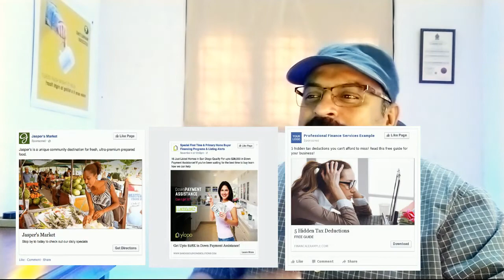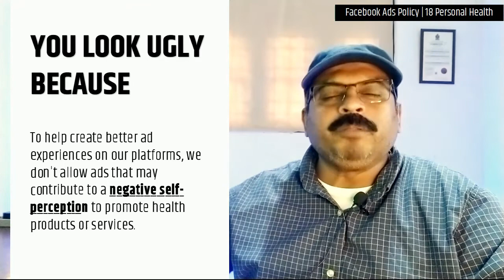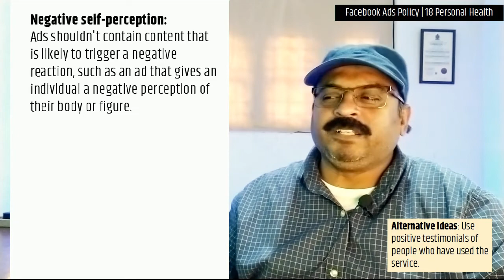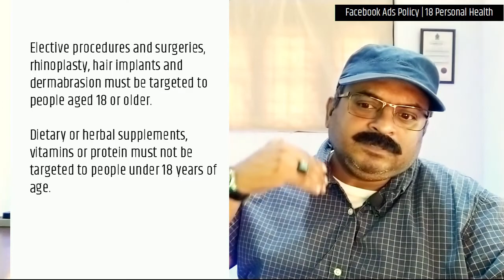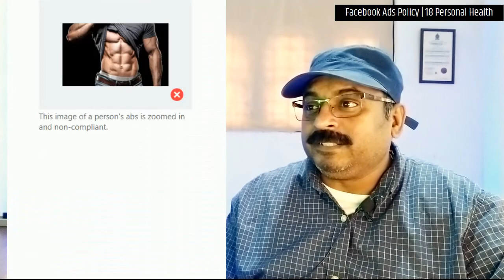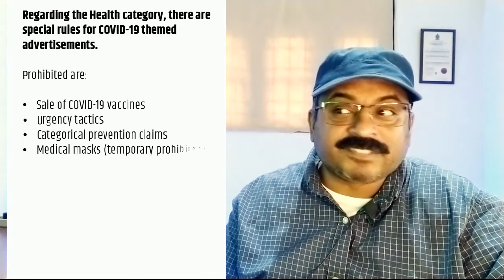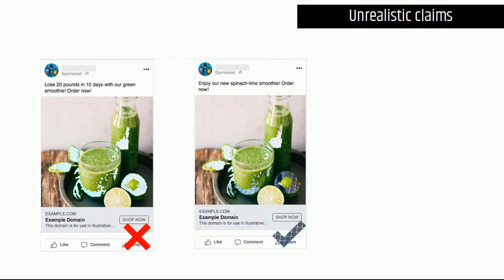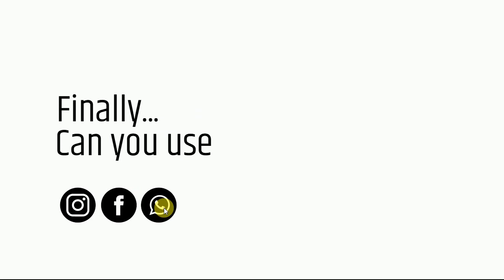Advertising Tips : Facebook Personal Health Ad Policy : Sinhala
කිසිම හේතුවක් නොමැතිව ඔබේ දැන්වීම් ප්‍රතික්ෂේප වේ යැයි ඔබ සිතන්නේ නම් මෙය පරීක්ෂා කරන්න! Advertising Tips : Facebook Personal Health Ad Policy : Sinhala නිසා එහම වෙනවා වෙන්නත් පුළුවන්

Facebook පුද්ගලික සෞඛ්‍ය ප්‍රතිපත්තියේ අත්‍යවශ්‍ය සෑම දෙයක්ම ඔබ පහත සඳහන් දේ සමඟ ඉගෙන ගනු ඇත

You need the right advertising tips when you do the the wrong advertising, Learn how to do Facebook ad.

00:00 Introduction
00:38 What are going to talk about
02:13 Facebook Personal Health Ad Policy
12:52 Facebook Multi-level Marketing Ad Policy
16:21 Bonus Point

Facebook ads disapproved will be stopped immediately if you follow these policies. You will come to know how to get Facebook ads approved when you do Facebook Ads.

👪 OUR SERVICES
1 | Website Development
2 | SEO for Websites
3 | Social Media Marketing Consultations
4 | Voice Over Services for Media
5| Digital Content Support